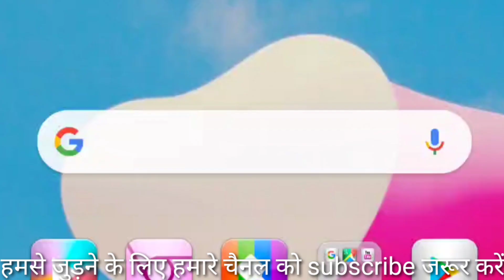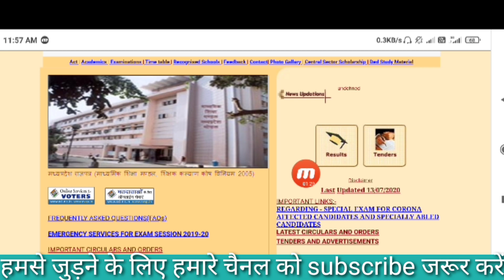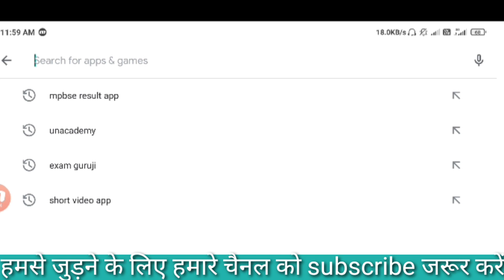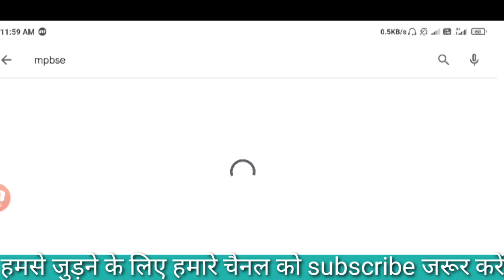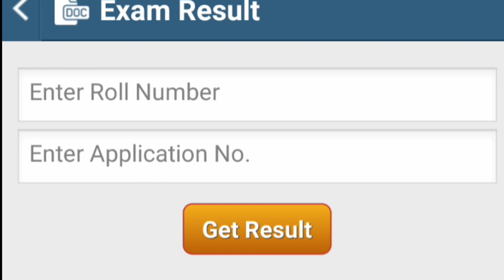MP board class 12th result kaise dekhe। कैसे देखे अपना बोर्ड रिजल्ट। Class12th result kaise dekhe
👉 mp बोर्ड रिजल्ट 2020 कैसे देखे।
          hello dosto मैं स्वागत करता हूं आपका अपने यूट्यूब चैनल में आप अपना mp बोर्ड रिजल्ट एसएमएस द्वारा देख सकते हैं बिना इंटरनेट के इसके लिए आपको 56263 पर मैसेज भेजना होगा अगर आप कक्षा 10 का देखना चाहते हैं तो आपको 56263 पर   MPBSE10 (space)
 के आगे रोल नंबर लिख कर सेंड करना होगा आप वीडियो में देख सकते हैं इसी प्रकार आपको कक्षा 12 का मैसेज सेंड करना है।
class 12th ka result kaise nikale बोर्ड का रिजल्ट,
कब आएगा एमपी पुलिस 2020 का रिजल्ट,
कब आएगा एमपी बोर्ड 2020 का रिजल्ट,
कब आएगा एमपी बोर्ड रिजल्ट 2020,
एमपी बोर्ड का रिजल्ट 2020,
एमपी बोर्ड का रिजल्ट 2019,
class 10th result kaise dekhe,
class 10th result kaise nikale,
10th class result kaise dekhe 2019,
क्लास 10th रिजल्ट कैसे देखें,
10th class result kaise check kare 2020,
10th class result kaise dekhe pseb,
10th class result kaise dekhte hain 2020,
class 10th ka result kaise dekhe 2020,
class 10th ka result kaise check kiya jata hai,
mp board 2020 ka result kab niklega,,
mp board result,
mp board result 2020 12th,
mp board result 2020,
mp बोर्ड रिजल्ट कब आ रहा है,

  👉 यूपी बोर्ड रिजल्ट 2020 कैसे देखे।
          hello dosto मैं स्वागत करता हूं आपका अपने यूट्यूब चैनल में आप अपना यूपी बोर्ड रिजल्ट एसएमएस द्वारा देख सकते हैं बिना इंटरनेट के इसके लिए आपको 56263 पर मैसेज भेजना होगा अगर आप कक्षा 10 का देखना चाहते हैं तो आपको 56263 पर यूपी UP 10
यूपी बोर्ड रिजल्ट कब आ रहा है,
यूपी बोर्ड क्लास 10th,
यूपी बोर्ड रिजल्ट 2019,
rajasthan board result 2020 5th class,
rajasthan board result 2018 kaise dekhe,
10th class result kaise dekhe 2019,
10th class result kaise check kare 2020,
10th class result kaise dekhe pseb,
10th class result kaise dekhte hain 2020,